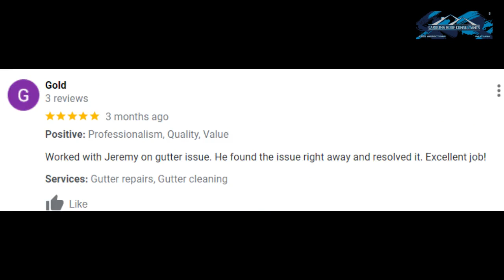Over 700 Google reviews!